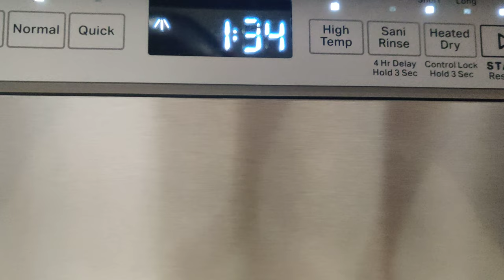Maytag dishwasher noise